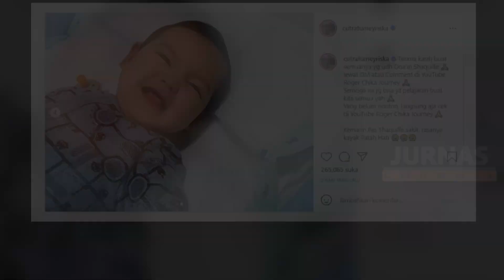Cut Meyriska Curhat soal Pengasuh, Anaknya Jatuh hingga Diberi Nasi Bekas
Cut Meyriska baru-baru ini curhat soal kelakuan pengasuh anaknya. Gara-gara sang pengasuh, anak semata wayangnya, Shaquille Kaili Danuarta, berada dalam kondisi bahaya.
Awalnya, istri Roger Danuarta ini menceritakan mengapa dirinya menggunakan jasa pengasuh anak. Rupanya, beberapa waktu lalu, Cut Meyriska sempat sakit, sehingga ia butuh bantuan untuk mengurus buah hatinya.

"Satu bulan lalu, aku sempat masuk rumah sakit karena 'misteri penyakit lambung aku.' Jadi aku harus dirawat, dan membuat aku enggak bisa mengurus Shaquille sendirian, dan aku pakai jasa yang buat jagain Shaquille," ungkap Cut Meyriska dalam video yang diunggah ke kanal YouTube RogerChika Journey.
Cut Meyriska Curhat soal Pengasuh, Anaknya Jatuh hingga Diberi Nasi Bekas (1)
Bayi Cut Meyriska dan Roger Danuarta. Foto: Instagram/@shaquillekailidanuarta
Perempuan yang akrab disapa Chika itu mengatakan bahwa sang pengasuh anak belum memiliki pengalaman bekerja. Oleh karena itu, ia dengan sabar mengajarkannya tiap hari.

Sebelum lebaran, Chika sempat mengajak pengasuhnya untuk pulang kampung ke Medan. Ia meminta sang pengasuh belajar dari orang tuanya bagaimana cara mengurus anak. Namun, pengasuh itu masih melakukan banyak kesalahan.
"Pokoknya salah terus, kayak pasang dotnya, sampai tumpah-tumpah, nyuci piring, gelas, mangkuk Shaquille, selalu masih ada bekas makanan. Karena dia minus mata 18 sekian, sampai aku beliin kacamata baru, dengan tujuan supaya dia belajar, bisa kelihatan lebih jelas. Aku enggak pernah marah, aku selalu bilang belajar," jelasnya.

Kemudian, Chika mulai menceritakan apa yang terjadi pada Shaquille gara-gara pengasuh itu. Pertama, sang pengasuh meninggalkan Shaquille di sebuah dipan, yang kemudian mengakibatkan Shaquille terjatuh.

"Jatuh kena bangku, yang bawahnya besi, jadi kepalanya kena besi. Aku bisa mengerti anak aku enggak bisa diam, goyang-goyang terus jatuh, aku bisa ngerti. Tapi kalau ditinggal, itu kan salahnya dia, kelalaian dia," ucap Chika.
Chika sempat bertanya pada sang pengasuh apa yang terjadi pada Shaquille. Namun, pengasuhnya tak bicara dengan jujur.
"Dia cuma bilang jatuh di kursi. Logikanya, kalau jatuh di kursi goyangnya, enggak akan bunyi 'Gedek', dong. Sampai akhirnya aku tunjukin CCTV, ada suaranya. Jangan bohong, aku enggak suka sama orang bohong. Aku cek keadaan Shaquille ada benjol atau enggak, alhamdulillah enggak ada," tuturnya.
Sejak kejadian itu, Shaquille menjadi sering nangis. Padahal, Chika mengatakan bahwa anaknya cukup jarang rewel di rumah.

Beberapa hari kemudian, sang pengasuh membuat makanan untuk Shaquille. Namun, saat itu Shaquille justru muntah.
"Sudah beberapa kali Shaquille makan makanan dia, dia muntah. Aku bingung ini kenapa, aku mikir Shaquille GTM (gerakan tutup mulut). Terus waktu itu aku dan suamiku coba, ternyata asinnya asin parah banget. Dan dia bikin bubur buat Shaquille yang nasi kita, orang gede, yang bekas kemarin. Oh my God," ucap Chika sambil istighfar.
"Aku enggak tahu dia orangnya bagaimana, polos banget enggak ada pengalaman jadi ngasal saja. Sementara dia nasi bekas enggak mau makan, masa anak aku dikasih nasi bekas, yang sudah keras, dibikin bubur. Wow," pungkasnya.